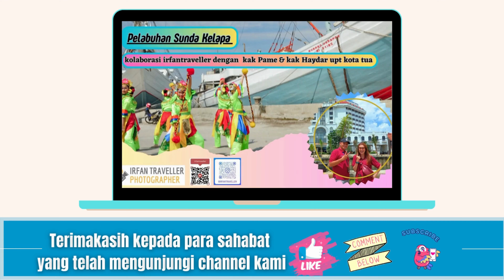KERAJINAN DAN FASHION BALI !!! HADIR DI JAKARTA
Irfan berkunjung ke bali di tahun 2009, tahun 2015 dan tahun 2020 ketika mendapat undangan liputan penerapan CHSE di Bali,
Selama di bali Irfan sudah mengunjungi Ga Gajah, Taman air Tirta gangga, Pura Ulun Danu di danau Beratan, monkey forest, pura tanah lot, pura Besakih, Desa panglipuran, museum Lukis Balnco, dan lainnya
pertunjukkan Tari Kecak di Uluwatu, tari Keris di batu Bulan dan tari legong Ramayana juga Irfan saksikan
di tanggal 27-30 Juli 2023, bertempat di JCC, kembali umkm binaan Bank Indonesia dari provinsi Bali hadir di Karya Kreatif Indonesia.
Berikut Videonya

Youtube.com/@irfantraveller
Fotogtrafer-Konten Kreator dan certified Tourist Guide